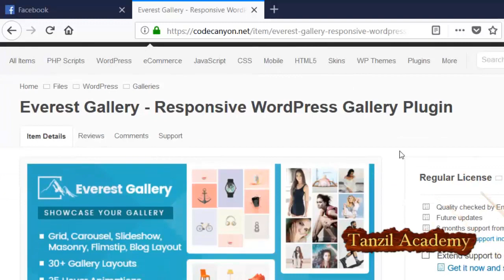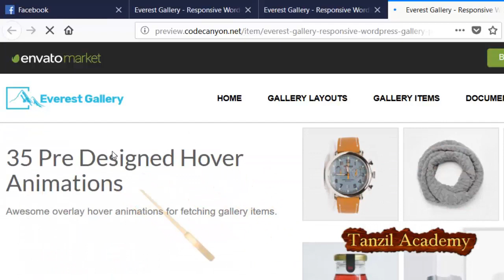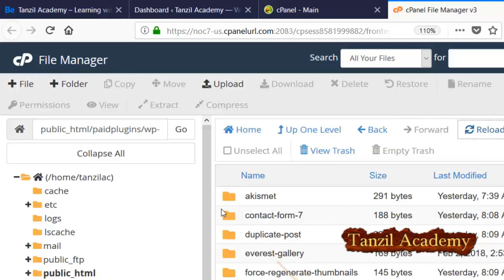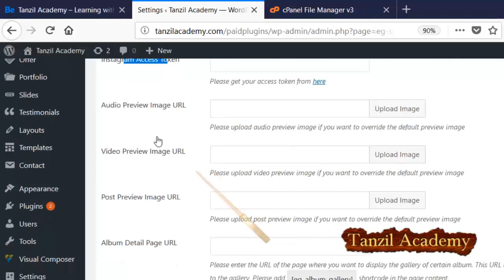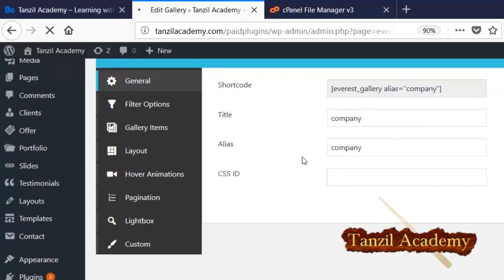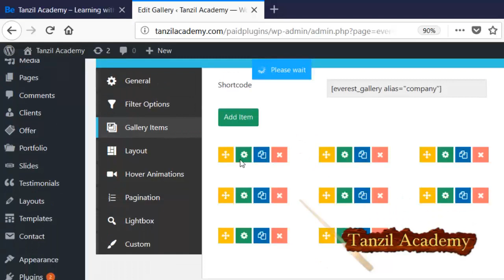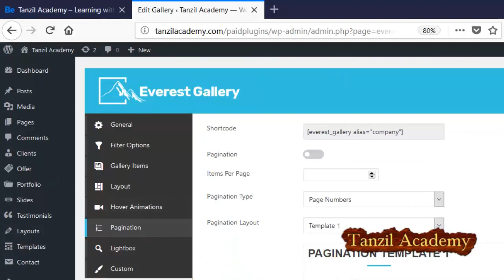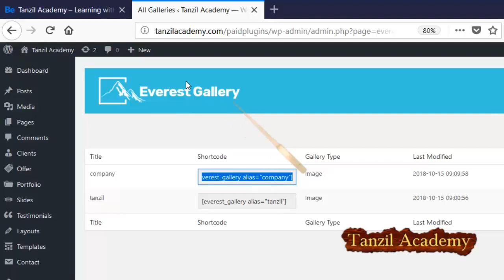3. Everest Gallery